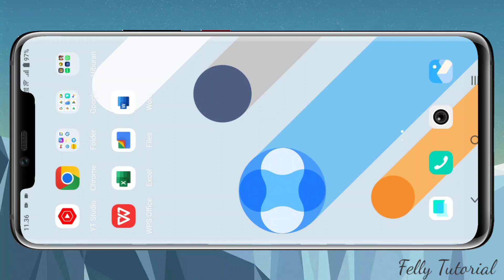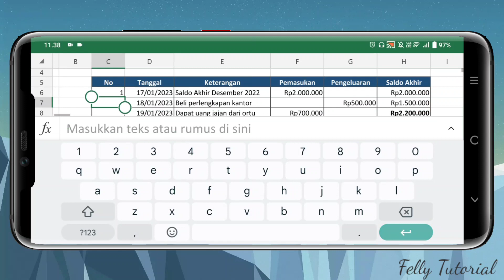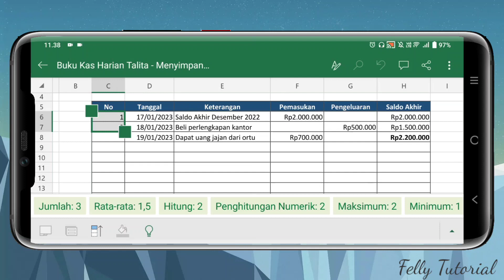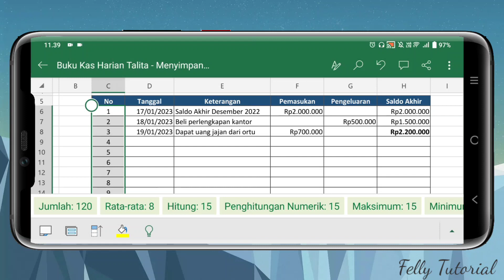Cara Membuat Nomot Urut Otomatis di EXCEL Android dengan Cepat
Berikut ini adalah cara membuat nomor urut otomatis di EXCEL Android dengan cepat.

Pastikan putar videonya sampai habis supaya bisa paham. Terima kasih dan semoga bermanfaat.